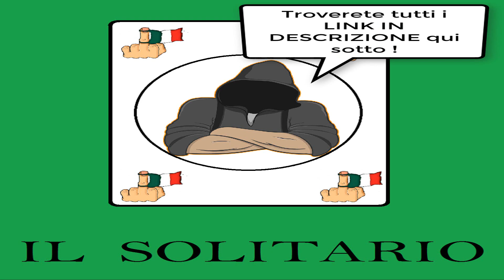ANNUNCIO IMPORTANTE !!!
Conto su di voi ed il vostro sostegno per la crescita del canale!

Buon Divertimento!